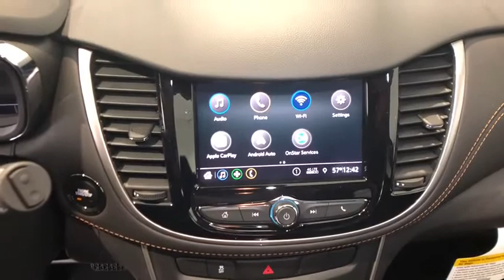2020 Chevrolet Trax Redding, Eureka, Red Bluff, Chico, Sacramento, CA LB066558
New 2020 Chevrolet Trax available in Redding, California at Lithia Chevrolet Redding. Servicing the Eureka, Red Bluff, Chico, Sacramento, CA area.
2020 Chevrolet Trax FWD 4dr LT - Stock#: LB066558 - VIN#: KL7CJLSB5LB066558

SUMMIT WHITE exterior and JET BLACK interior LT trim. Satellite Radio Back-Up Camera Onboard Communications System WiFi Hotspot Remote Engine Start ENGINE ECOTEC TURBO 1.4L VARIABLE VA... EPA 31 MPG Hwy/26 MPG City! CLICK NOW! KEY FEATURES INCLUDE: Back-Up Camera Satellite Radio Onboard Communications System Aluminum Wheels Remote Engine Start WiFi Hotspot Privacy Glass Child Safety Locks Steering Wheel Controls Electronic Stability Control Alarm. OPTION PACKAGES: DRIVER CONFIDENCE PACKAGE includes (UFT) Side Blind Zone Alert (UFG) Rear Cross Traffic Alert and (UD7) Rear Park Assist LT CONVENIENCE PACKAGE includes (AVJ) Keyless Open (BTM) Keyless Start (5H1) Key System (AG9) driver 6-way power seat adjuster (N34) leather-wrapped 3-spoke steering wheel (EGI) Deluxe Cloth/leatherette seat trim and (D7A) body-color door handles with chrome accents KEYLESS OPEN TRANSMISSION 6-SPEED AUTOMATIC (STD) AUDIO SYSTEM CHEVROLET INFOTAINMENT SYSTEM with 7 diagonal color touch-screen AM/FM stereo voice pass-through technology includes Bluetooth streaming audio for music and select phones; featuring Android Auto and Apple CarPlay capability for compatible phone (STD) ENGINE ECOTEC TURBO 1.4L VARIABLE VALVE TIMING DOHC 4-CYLINDER SEQUENTIAL MFI (138 hp [102.9 kW] @ 4900 rpm 148 lb-ft of torque [199.8 N-m] @ 1850 rpm) (STD). VISIT US TODAY: Are you browsing other Mt. Shasta or Red Bluff Chevrolet dealerships? Dont buy until you visit Lithia Chevrolet of Redding. Our inventory includes the popular Chevy Cruze the versatile Chevy Suburban and the powerful Chevy Silverado pickup truck. Browse our entire inventory of cars trucks and SUVs. If you find one that you like Horsepower calculations based on trim engine configuration. Fuel economy calculations based on original manufacturer data for trim engine configuration. Please confirm the accuracy of the included equipment by calling us prior to purchase.